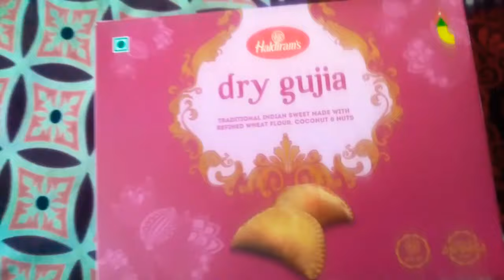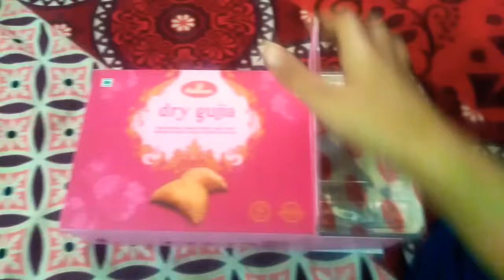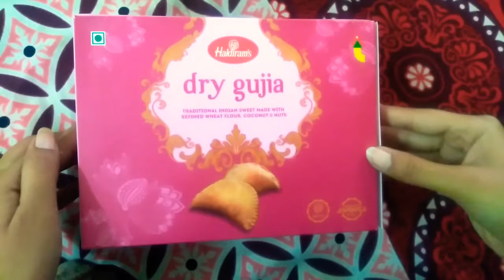Haldiram gujiya review// readymade gujiya// how does it taste